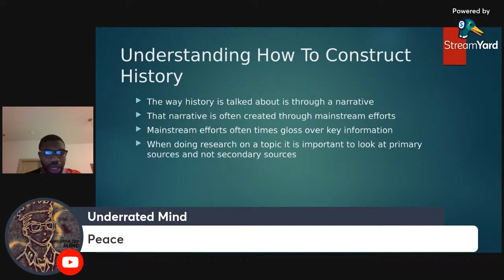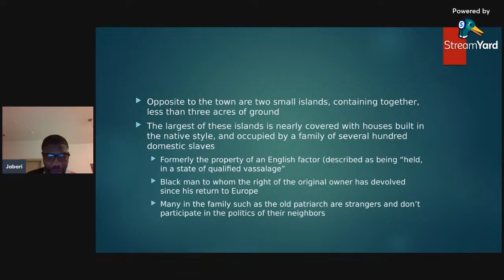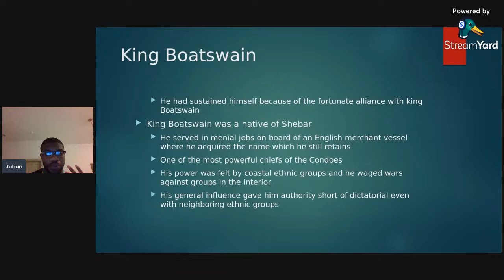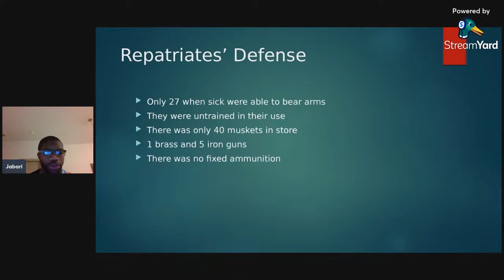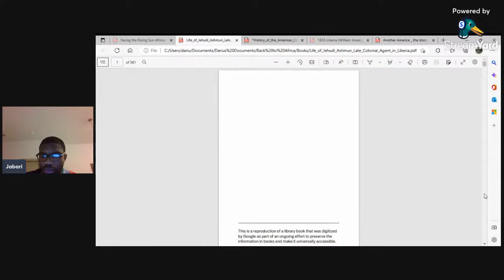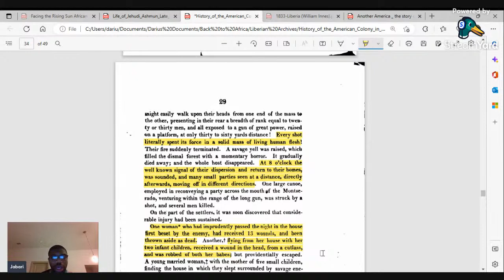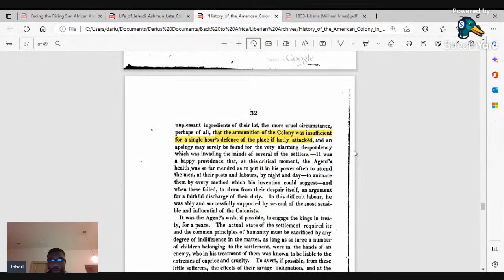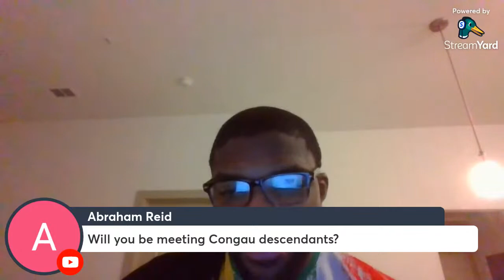The Founding of Liberia: The Journal of Jehudi Ashmun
Today the BAIO will be going through some early history relating to Liberia and its founding. We will be going through the Journal of Jehudi Ashmun, a religious man who supported the Liberian cause.